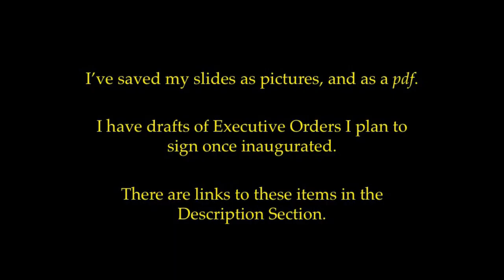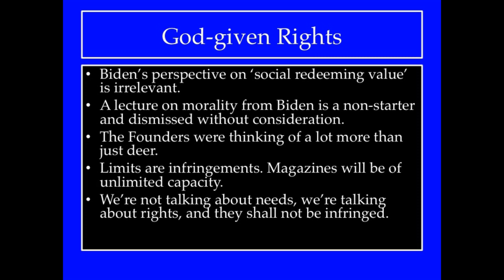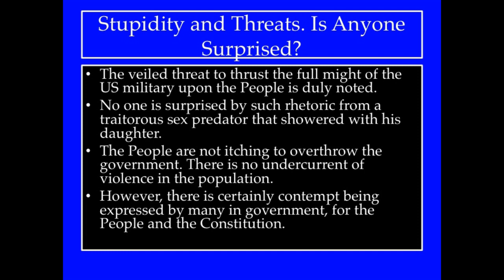Gun Control: Its Unconstitutional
It's time for clowns like Joe Biden to stop the assault on the Constitution, especially the 2nd Amendment, and to stop baseless rhetorical ploys about pockets of citizens wanting to overthrow the government. The 2nd Amendment is an expression of a God-given right. Joe Biden's opinion is irrelevant and inconsequential.